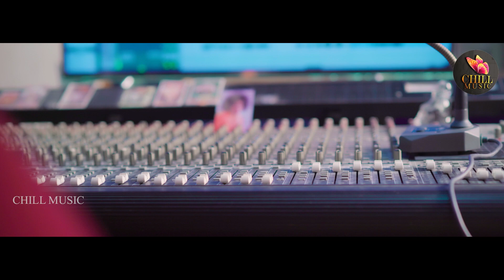Ganapathi Bappa Moriya 2022 || Latest Ganesh Song 2022 || Chill Music Vinayaka Chavithi 2022 Song